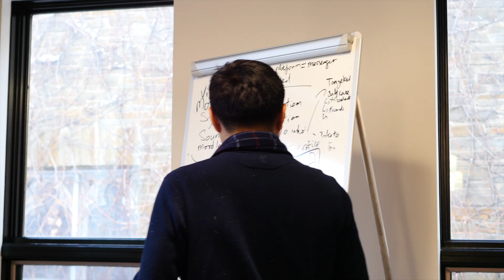The Health Hackathon at Cornell University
The annual health hackathon was held on the Ithaca campus this year amidst a road closing snow storm! A foot+ of snow didn't stop our students from tackling challenges in the health industry for the weekend. Mentors were present throughout the weekend providing feedback to teams culminating in demo's, cash prizes, and bragging rights on sunday afternoon.